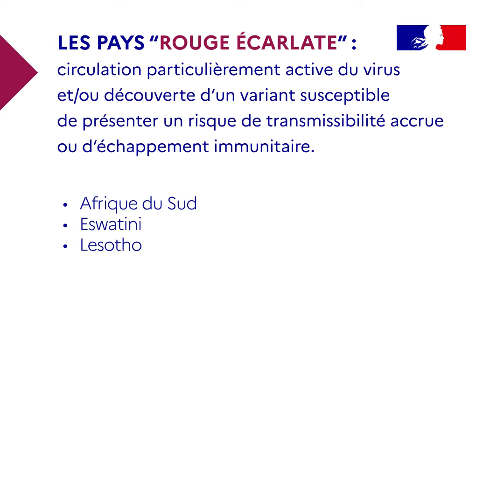Déplacements à l’international : classification des pays au 2 janvier 2022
COVID19 | ✈️ Déplacements à l’international : ajout des États-Unis sur la liste des pays rouges et du Canada sur la liste des pays orange.

Découvrez la classification française des pays sur la base des indicateurs sanitaires :
- pays verts
- pays orange
- pays rouges
- pays rouge écarlate